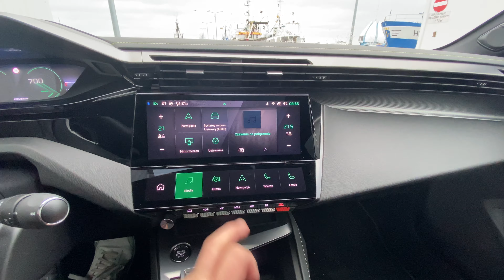Peugeot 408 GT z silnikiem R3!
Podstawowa wersja silnikowa i topowe wyposażenie GT - czy ten miks ma sens w Peugeocie 408. Zapraszam na test. A jeśli interesuje Was finansowanie tego modelu TU znajdziecie nasze CENY: